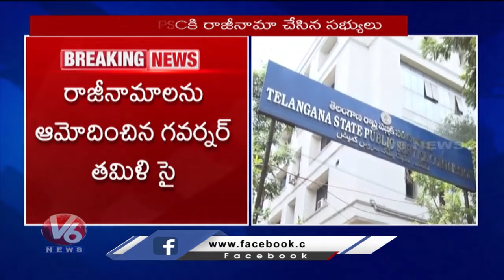Governor Tamilisai Approves TSPSC Chairman Janardhan Reddy And Members Resignation | V6 News